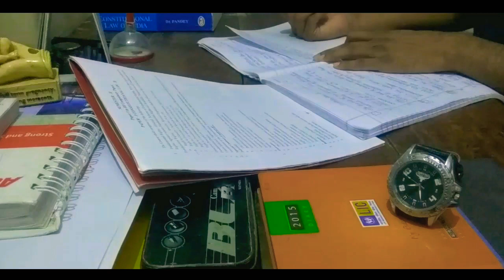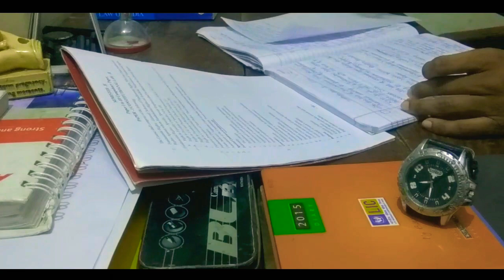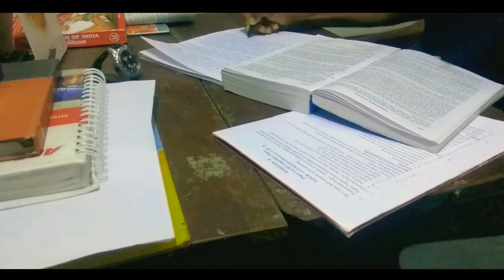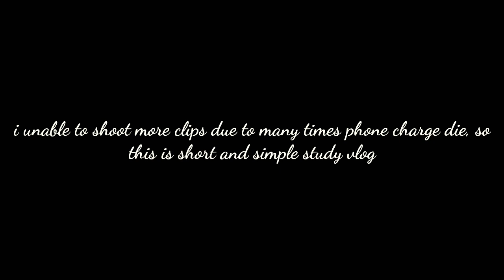STORY OF MAKING NOTES EXAM TIME - STUDY VLOG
STORY OF MAKING NOTES EXAM TIME

Hello Guys So, This Is Just Casual Video About NotesMaking As You Know My Exam Are Coming So, Here I Just Put Half An Hour StudyVlog Under 6 Min Video I Hope You Guys Enjoyed This Video.

This Is AkrVlogs And I Make Vlogs And Informative Video.